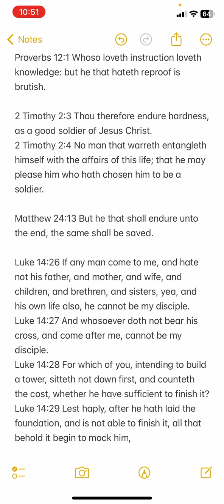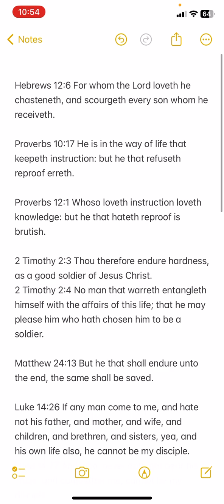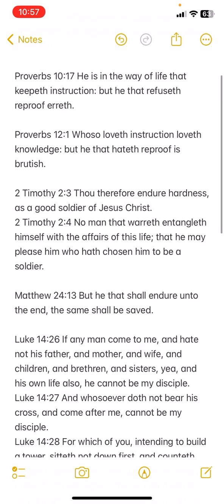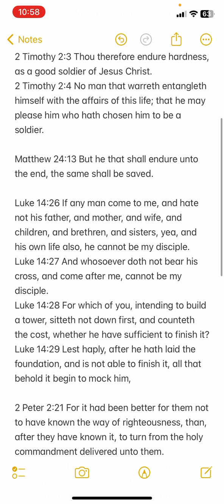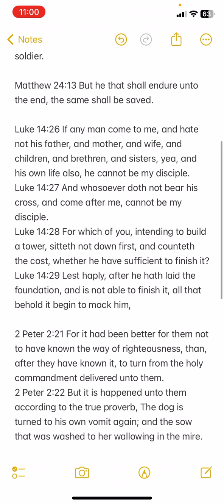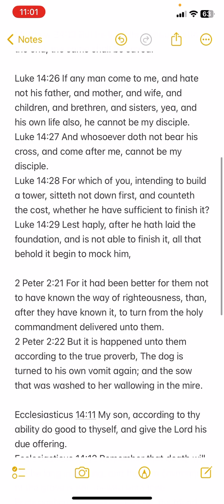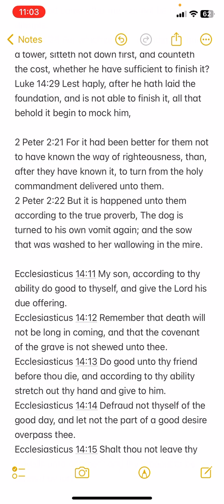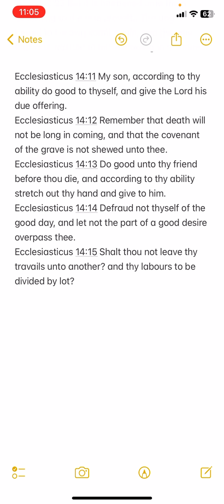He that hates reproof ‼️